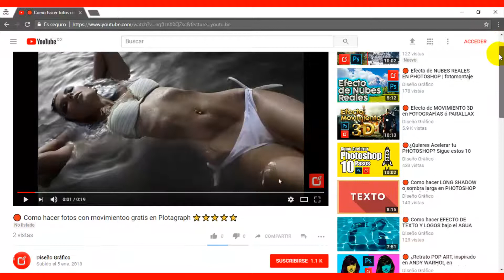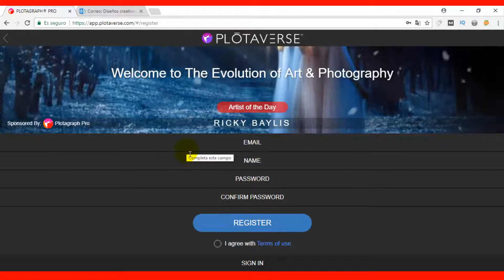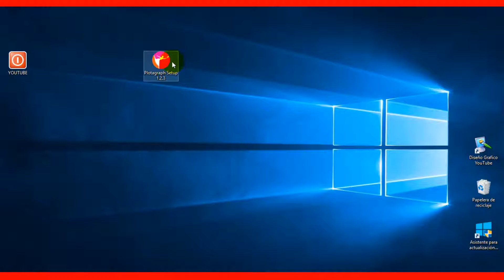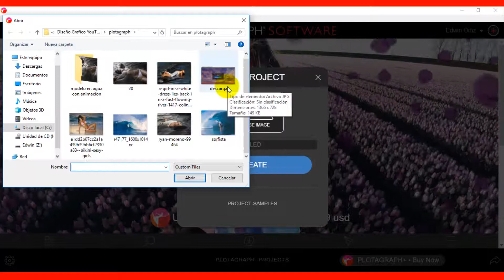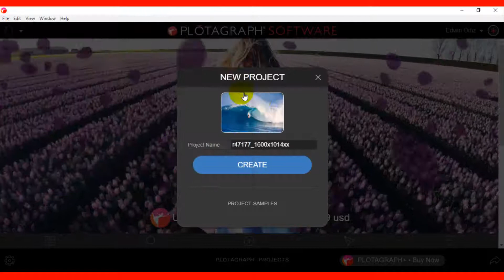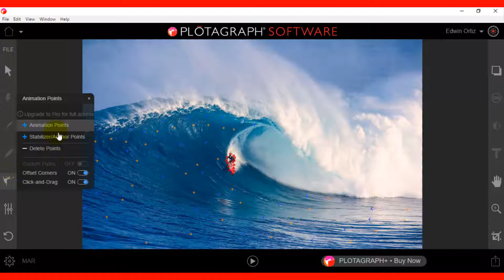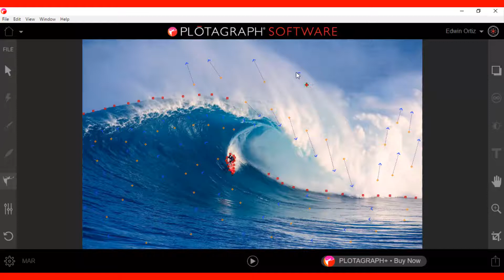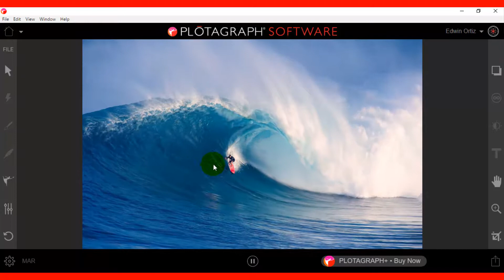🔴 Como hacer FOTOS con movimiento en PLOTAGRAPH Tutorial ⭐⭐⭐⭐⭐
🅿 vídeo tutorial de Plotagraph Como hacer FOTOS con movimiento en PLOTAGRAPH gratis| Tutorial , implementando las herramientas de nuestro programa, !no te pierdas este vídeo¡

PLOTAGRAPH TUTORIAL, Como hacer FOTOS con movimiento en PLOTAGRAPH | Tutorial  |  diseñoscreativos.com. En este vídeo aprendes varias maneras de utilizar la herramienta de adobe Photoshop cs6, y realizar con ello, Como hacer FOTOS con movimiento en PLOTAGRAPH | Tutorial , tambien podriamos decir letras 3d, siguiendo estos pasos del tutorial le darás un diseño único a tus proyectos.

Nombre: TUTORIAL DE PLOTAGRAPH, Como hacer FOTOS con movimiento en PLOTAGRAPH | Tutorial  | diseñoscreativos.com
Programa: TUTORIAL DE PLOTAGRAPH
tema: Realice Como hacer FOTOS con movimiento en PLOTAGRAPH | Tutorial

Como hacer fotos con movimiento en plotagraph. este es un programa de de la empresa plotoverse en el cual nos dan la posibilidad de darle movimiento a las fotos muy facil y gratis, aunque hay versión de pago.